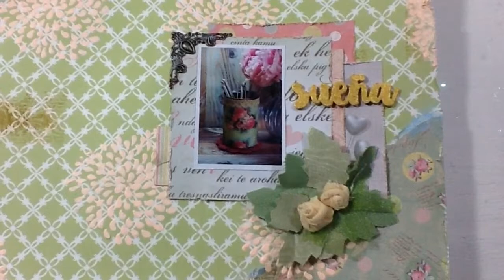MIXED MEDIA DESDE CERO LAYOUT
Este es el reto para el grupo de Mixed media desde cero, espero les guste y se animen a participar